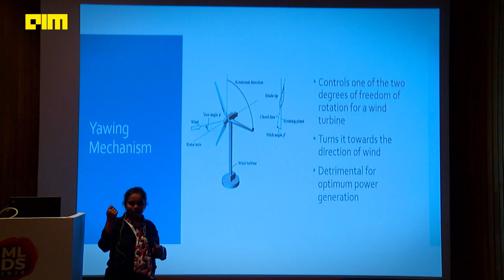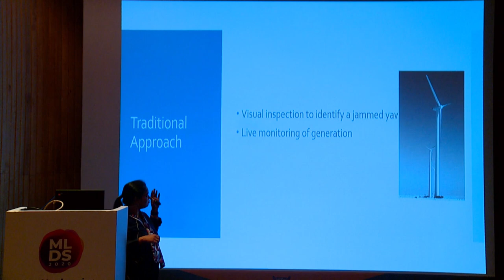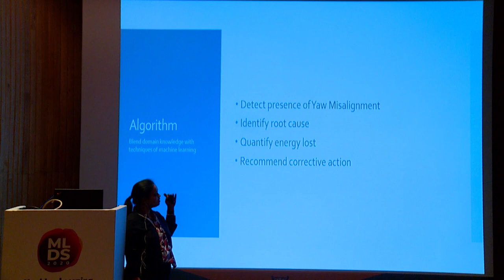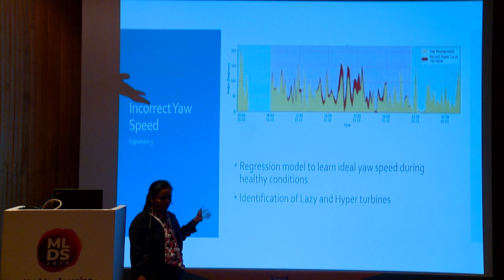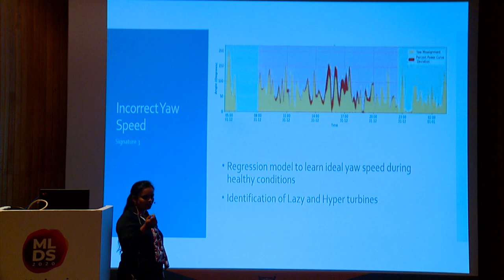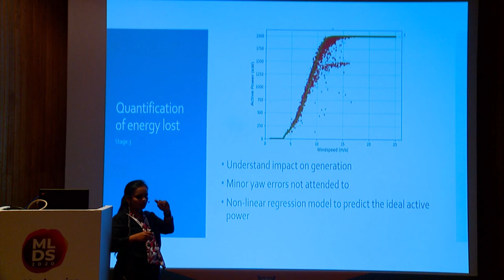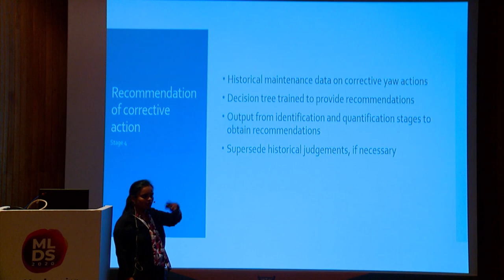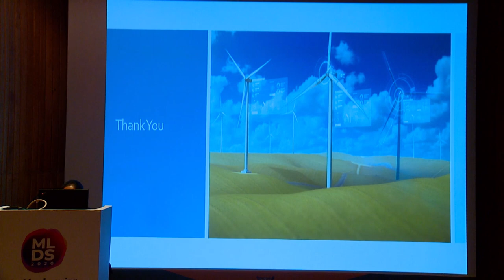Algorithm to Recommend Corrective Actions for Yaw Misalignment in a Wind Turbine [MLDS2020]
The globally accepted solution, that solves climate change problem, is increased adoption of renewable energy sources for generation of electricity. This is leading to numerous wind power plants being set up all over the world. These power plants rely on the available wind energy for power generation. To harness all the possible energy from the wind, the rotor needs to be perpendicularly aligned with respect to the direction in which the wind is blowing. This is done through a control system called Yaw mechanism. The wind turbine is said to have a yaw error, if the rotor is not perpendicular to the wind. The share of energy that can be harnessed from the wind, drops at the rate of cosine of the yaw error. Thus, the correction of yaw errors is necessary to ensure lowered losses and optimized generation. The usual detection techniques include intuitive guesses made by expert site engineers working at the wind farm and through observation of generation patterns. These techniques are at their best, approximations of the actual scenario and only detectable when there are really large yaw errors. The delay in detection in these manual methods amounts to approximately 12% of loss in energy generation. This paper explains how machine learning is being used to detect yaw error right after its onset, identify the root cause and quantify the consequent energy lost. The detection of yaw misalignment is done by analyzing the wind direction, nacelle position and yaw angle data captured by the Supervisory Control and Data Acquisition (SCADA) system installed at the wind power plant. This analysis is then augmented with statistical tests to rule out errors in measurement and ascertain that the data is indeed indicating yaw misalignment. When the results prove to be statistically significant, the next step is to identify the root cause for the misalignment, so that an appropriate corrective action can be recommended to the site engineers. The probable root causes are presence of a faulty sensor, wrongly calibrated sensor or low yaw speed. These root causes are identified through pattern recognition algorithms, that look for different signatures, that each one leaves in the data. A non-linear regression model is then trained to learn the pattern of energy generation of a turbine in healthy condition. This model is then used to predict the energy generation of the turbine for which yaw misalignment has been observed. The difference in the actual and predicted values is the estimate of loss in power generation due to yaw misalignment. The adoption of this algorithm has helped in early identification of yaw errors and take corrective actions in near real time, thus preventing the loss in energy generation of up to 7-9% annually.

Malavika is the Assistant Manager – Data Analytics at BLP Clean Energy. She leads the development
activities in Data Analytics and Visualization teams and heads the data architecture validation team
for renewable energy. She has prior experience in handling enterprise data warehouses and crisp
visualisations built using them. She is an Instrumentation engineer who has studied Data Analytics at
IIIT, Bangalore and brings in the blend of data science and domain knowledge. She is a data
enthusiast with working knowledge of data storage, data analytics and data visualisation.
In her current tenure, she has worked on solving some of the problems faced at a wind power plant
such as wake effect, yaw misalignment, pitch angle deviation using physics and data science. In a
solar power plant solved problems such as soiling, string disconnections, inverter deterioration etc.
using data science.
She has presented a poster titled “Cloud for Climate” at the 10th Grace Hopper Celebration India –
GHCI 2019. She has co-authored a paper titled "Overcoming the challenges faced in a Data
warehousing: A project perspective" which won a Platinum category award in White Paper contest
at Infosys.
Malavika has a flair for public speaking. She spoke at various IEEE student chapter conferences,
during her college years, on the topics of Robotics and Sensors. She was the president of the
student chapter of International Society of Automation during 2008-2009, wherein she conducted
many technical seminars and quizzes. She has presented her ideas on "Mining and manufacturing on
Moon" at ISRO, Satellite Centre, Bangalore. She has presented her White Paper on "Overcoming the
challenges faced in Data Warehousing: A project perspective" to an audience of various department
heads, at Infosys, who were looking to adapt the learnings into their respective projects.